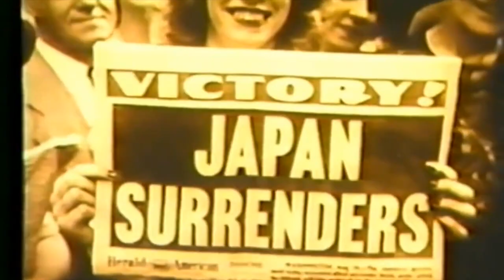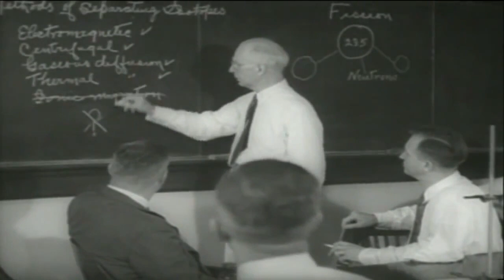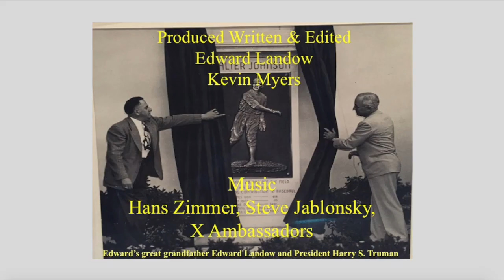NHD The Atomic Legacy of Harry S. Truman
This video is about Truman Documentary